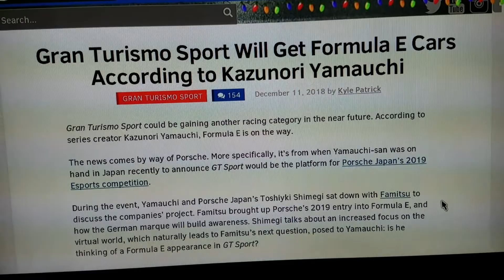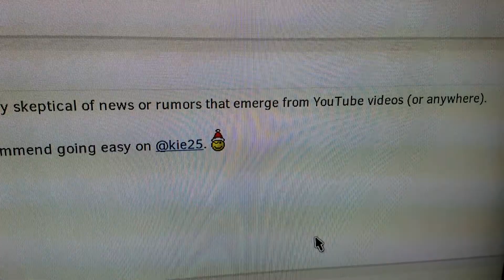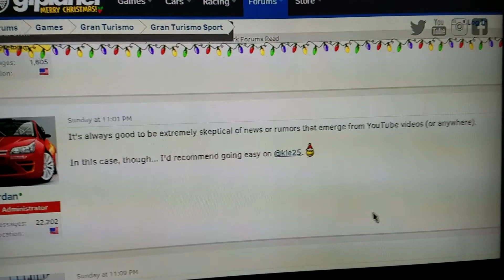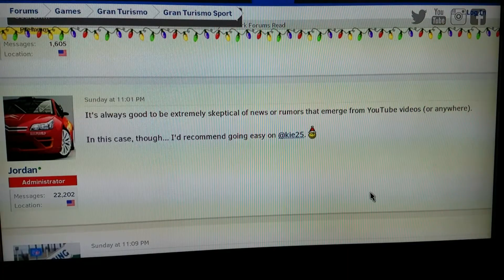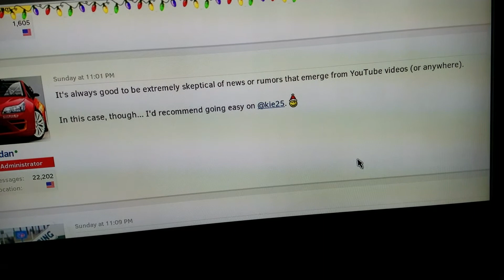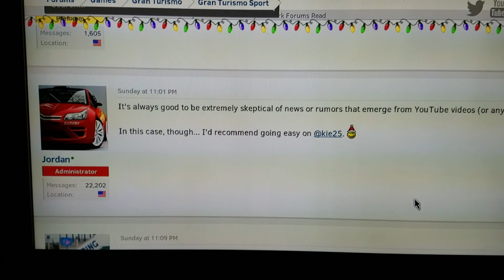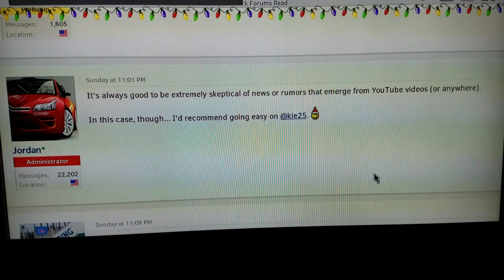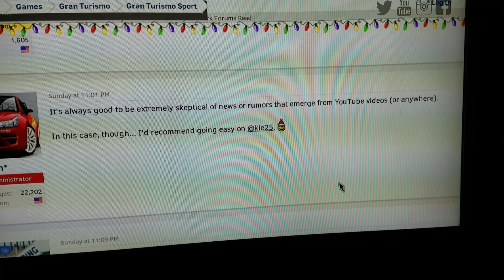The Future Of GT Sport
Link to the article on Formula E cars being added-
Link to the YouTube video on Spa being added-